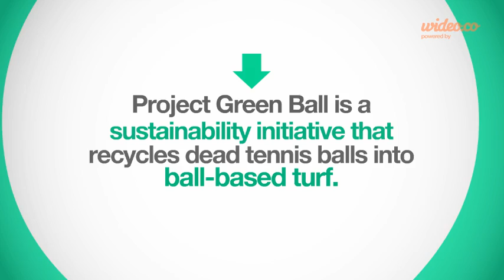Project Green Ball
Project Green Ball is a sustainability initiative to coordinate innovative recycling programs for used tennis balls and to donate surfaces based on the recycled balls to organizations servicing people with disabilities or life threatening diseases.